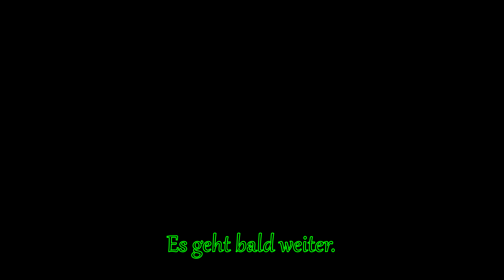Jetzt sind nur noch zwei Babys im Nest - Meine Turmfalken 2020 #25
Es sind jetzt schon drei Babys aus dem Nest raus, eines davon hat es direkt aus dem Nest oben auf das Nest drauf geschafft.

Natürlich sind das nicht "meine" Turmfalken, aber da sie schon so viele Jahre zu mir kommen, gehören sie mittlerweile zur Familie.

Kurze Info zur aktuellen Situation:
Ab diesem Tag habe ich das Weibchen nicht mehr gesehen, leider, nach so vielen Jahren macht mich das wirklich sehr traurig!
Auch wenn ich auf der einen Seite noch die Hoffnung habe, dass es ihr gut geht, so bin ich mir auf der anderen Seite sicher, dass sie ihre Jungen niemals alleine lassen würde.
Ab dem 23. Mai hat sich Papa Falke ganz alleine um die Jungen gekümmert, was er wirklich ganz toll gemacht hat.
Er hat bereits kurz darauf eine neue Freundin gefunden, was mich sehr gewundert hatte, er hat sie sogar direkt gedeckt und sie hat noch im Juni angefangen Eier zu legen.

Die Videos von der zweiten Brut werden mit einer fest installierten Überwachungskamera aufgenommen, da dieses Weibchen noch keinerlei Vertrauen zu mir hat.

Künstler: Benjamin Martins
Titel: Pure Potentiality